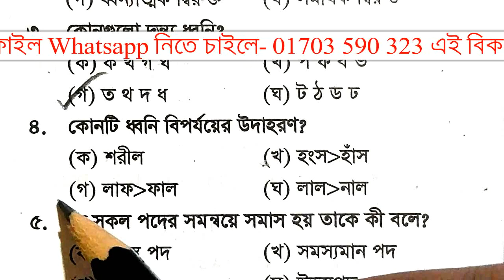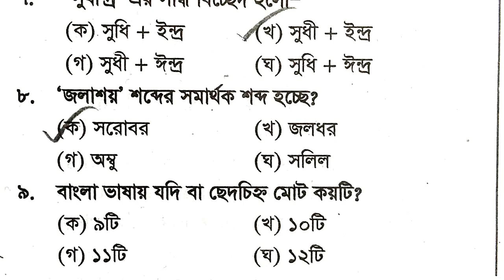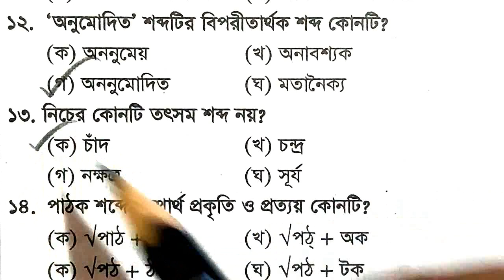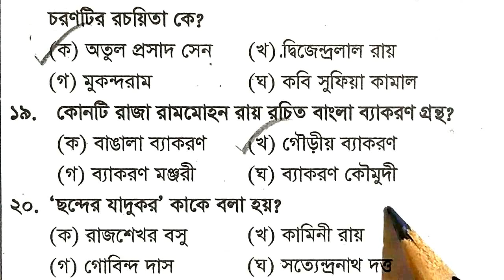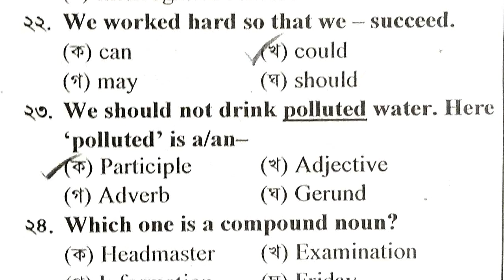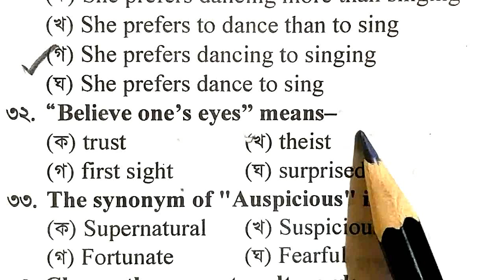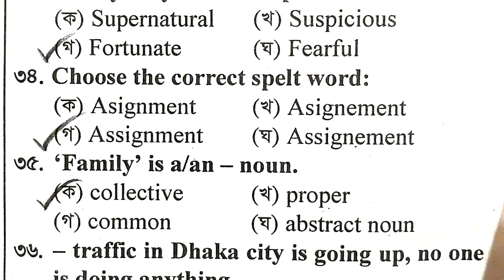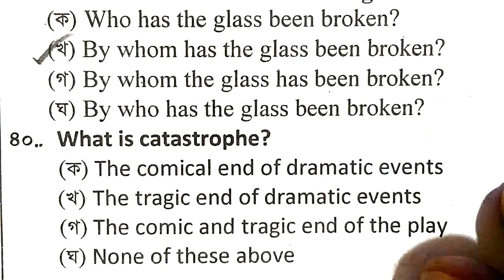প্রাইমারি শিক্ষক নিয়োগ পরীক্ষা-২০২৩ || স্পেশাল সাজেশন || পর্বঃ 40 || বাছাইকরা গুরুত্বপূর্ণ ৪০টি MCQ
**স্পেশাল সাজেশন এর Pdf File (একসাথে ১০০ পর্বে) Whatsapp এ নিতে চাইলে ম্যাসেজ করুন-০১৭০৩ ৫৯০ ৩২৩, অবশ্যই পিডিএফ এর জন্য ২০০ টাকা পেমেন্ট লাগবে। বিস্তারিত নিয়ম জানতে মেসেজ দিন **
**প্রতিটা পর্বে থাকবে- ৪০ টি এমসিকিউ (১ম দিন সাধারণজ্ঞাণ + গণিতের ৪০টি প্রশ্ন এবং তার পরের দিন থাকবে বাংলা+ইংরেজির ৪০টি প্রশ্ন) এভাবে মোট ৫০টি পূর্ণাঙ্গ মডেল টেস্ট মোট ১০০টি পর্বে প্রকশিত হবে।
**শুধু মাত্র (Md. Anamul Hoqe) পেইজটিতে এই পর্ব গুলা দেখা যাবে। এবং তা একই সময়ে আমার ইউটিউব চ্যানেলে @mdanamulhoqe ও প্রকাশিত হবে।
**প্রতিটা প্রশ্নই খুবই গুরুত্বপূর্ণ হবে-তাই মিস করা উচিত হবে না। কারণ কমন যে কোথা হতে আসবে তা কেউ জানে না।
**MCQ TEST 88 চ্যানেল এ  চলমান “বিগত সালের প্রশ্ন সমাধান” পর্ব গুলো চলমান থাকবে
** কেউ যদি একসাথে সবকয়টি পর্ব দেখতে চান- তবে PlayList এ গিয়ে “স্পেশাল সাজেশন-সকল পর্ব একসাথে” এ ক্লিক করতে পারবেন।